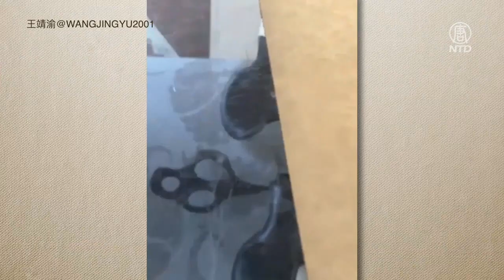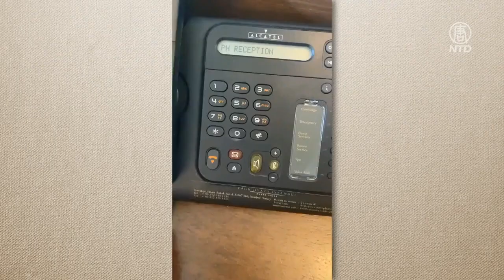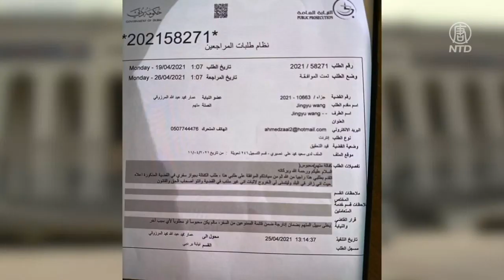（字幕）5月28日週五，曾遭中共「跨國追討」的19歲青年王靖渝，在入境美國前夕，護照在土耳其的酒店被盜，而之前在阿聯酋營救他的女朋友，也處於失聯狀態。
請支持大紀元：
📍贊助大紀元：